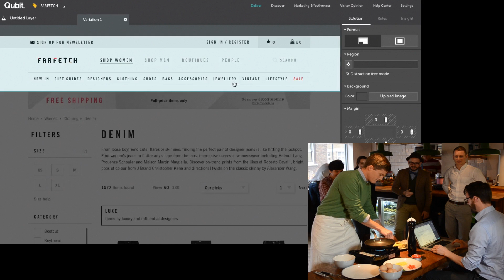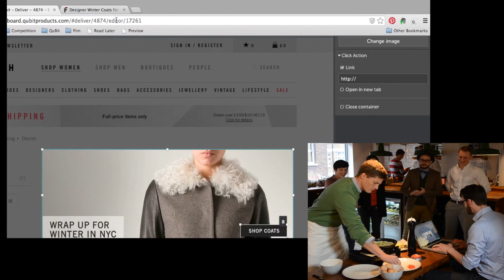Qubit vs. Omelette | Qubit Speed Test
Can you serve a personalization with Qubit faster than Jamie, our CFO can cook one of his famous omelettes? We put ourselves to the speed test once again to find out!